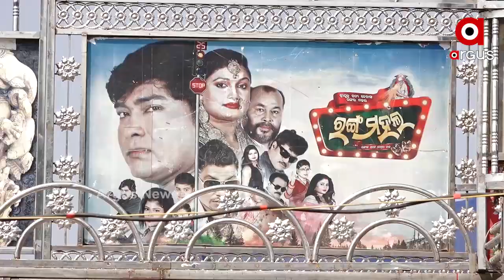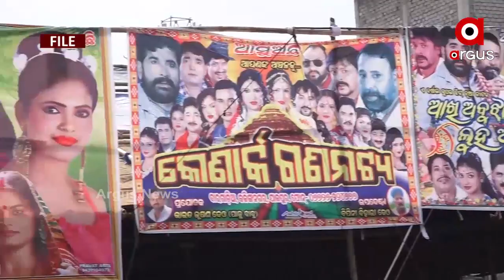ଯାତ୍ରା କଳାକାରଙ୍କ ପ୍ରତି ସରକାରଙ୍କ ବୈମାତୃକ ମନୋଭାବ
ଯାତ୍ରା କଳାକାରଙ୍କୁ ଖଣ୍ଡଗିରି ମେଳାକୁ ନା କହିବା ପରେ ଚିନ୍ତାରେ ଯାତ୍ରା କଳାକାର... ସରକାର ଯାତ୍ରା କଳାକାରଙ୍କ ପେଟକୁ ନାତ ମାରୁଥିବା କଥା କହିଛନ୍ତି ଯାତ୍ରା କଳାକାର ...